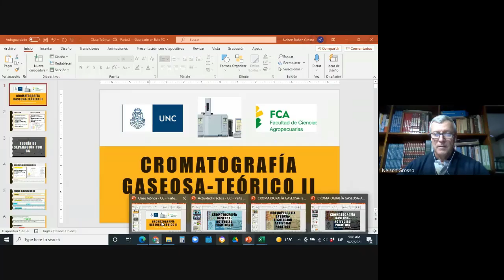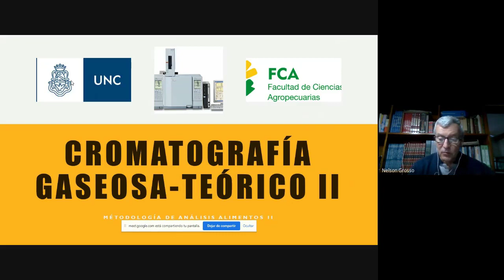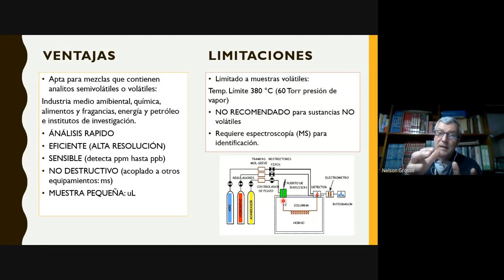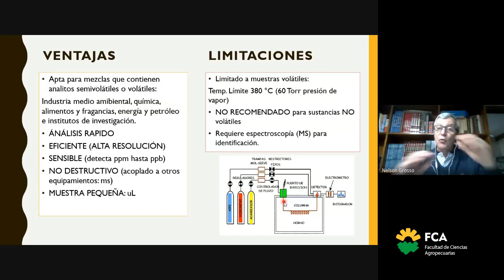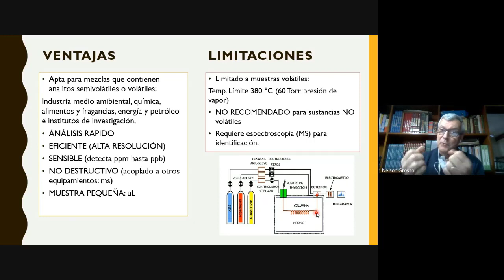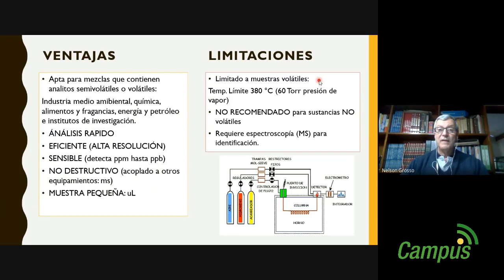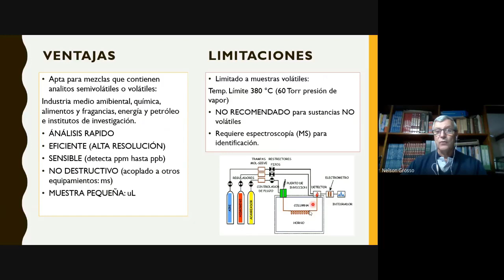Cromatografía Gaseosa 2 (Parte 1)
Espacio Curricular: Método de Análisis de los Alimentos
Tema: Cromatografía gaseosa (Clase 2)
Docente: Nelson Grosso